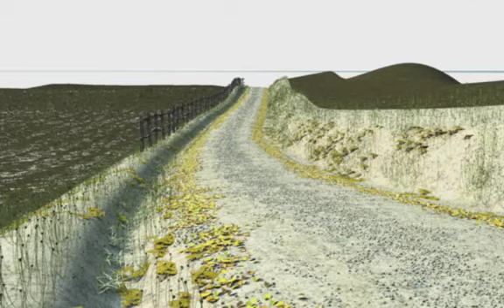Growing your business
A video I made in thanks for the company who hired me after being unemployed for a year and a half!